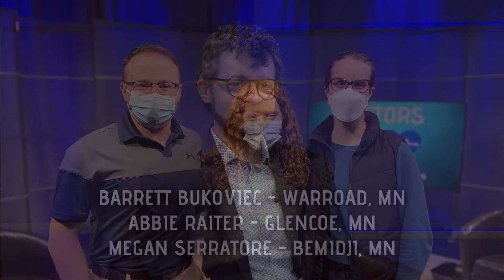Doctors on Call - January 6, 2022: Covid-19 Update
Hosted by Mary Owen, MD and guests Andrew Thompson, MD, St Luke’s Infectious  Disease Associates and Jaidev Bhoopal, MBBS, Essentia Health
Internal Med & Critical Care Med.